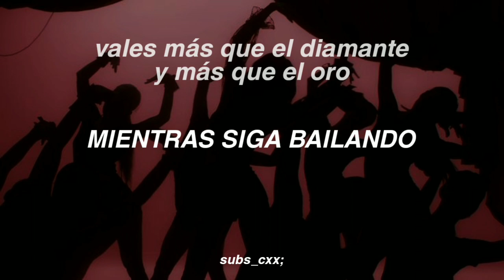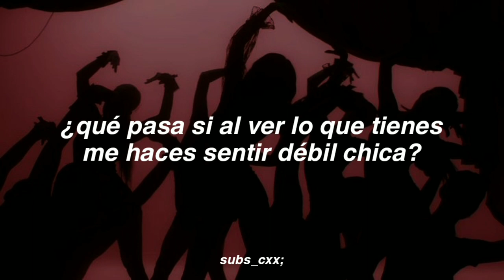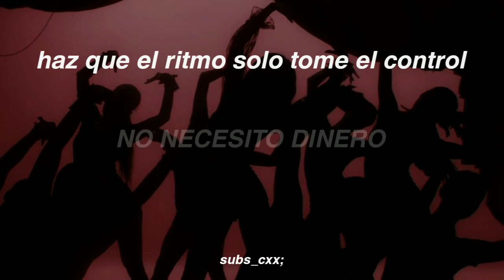cheap thrills - sia ft. sean paul (traducida al español)